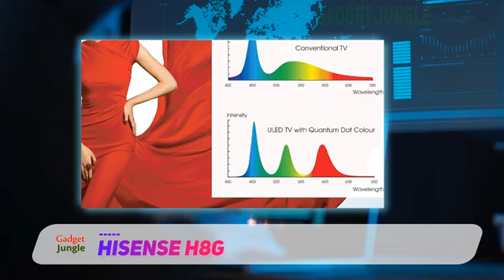Hisense H8G - Best Tv For Video Gaming Review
Hisense H8G - Is One Of The Best Tv For Video Gaming Of 2022!